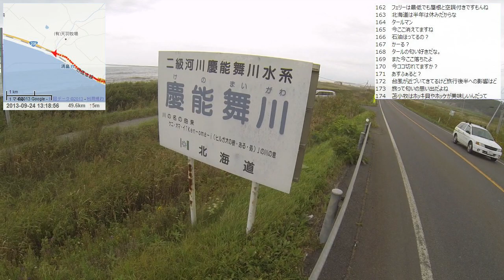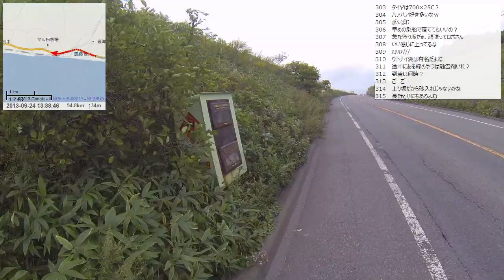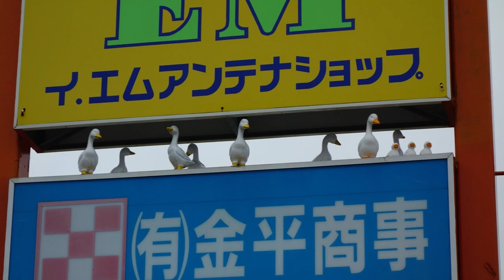【自転車旅行】2013/09/24 part3 厚賀～門別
・前の動画 静内～新冠～厚賀
・次の動画 門別～むかわ町～苫小牧東港